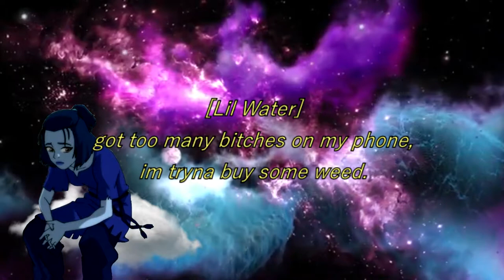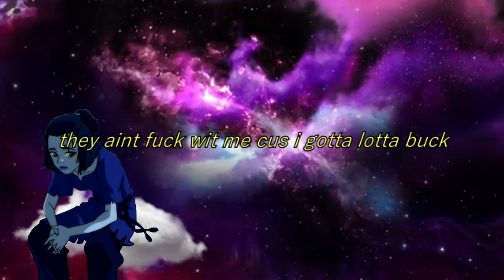Lil Water - TRAPPERS ANTHEM (with LilJew & Yung Ice Pack) [Official Lyric Visualizer]